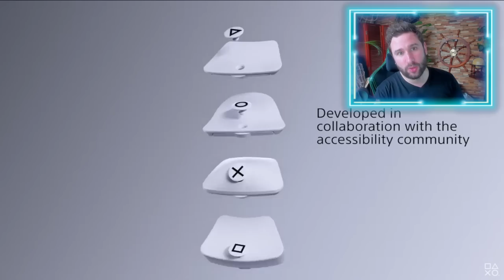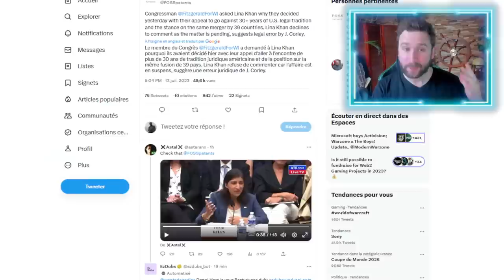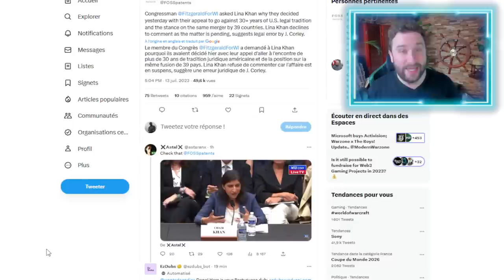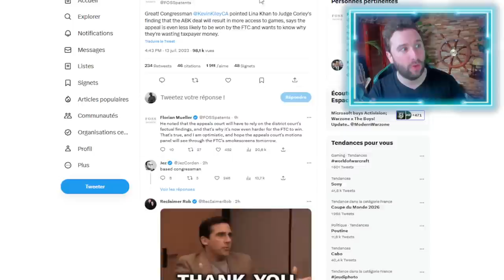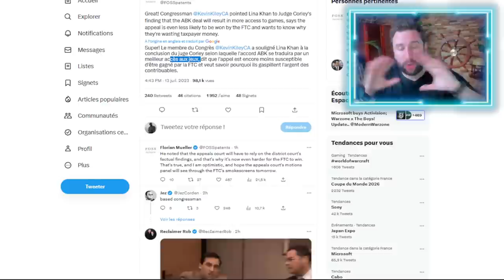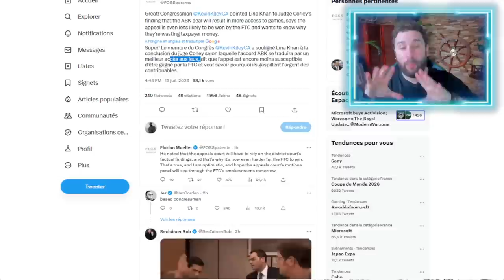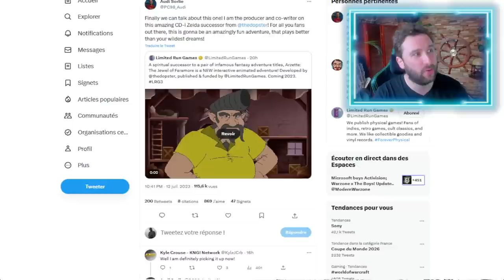ZELDA : SUITE ANNONCÉE pour le PIRE ZELDA CDI et elle sera spirituelle 😱 & GROSSE DOUILLE FTC 🚨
SOMMAIRE :
Introduction : 00:00
PS5 ACCESS : 00:50
Grosse Douille : 02:14
ZELDA CDI : 08:29